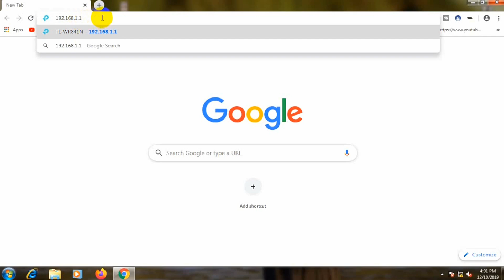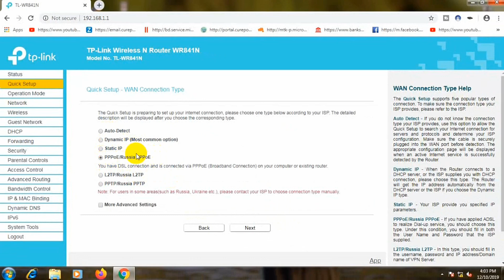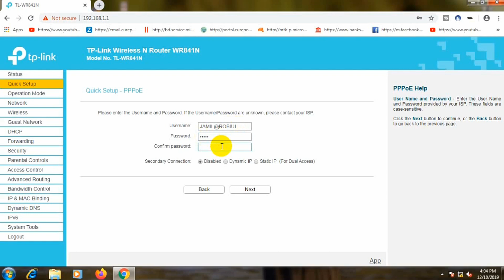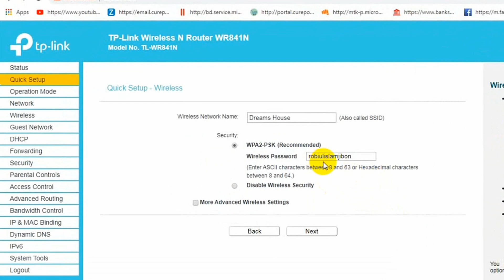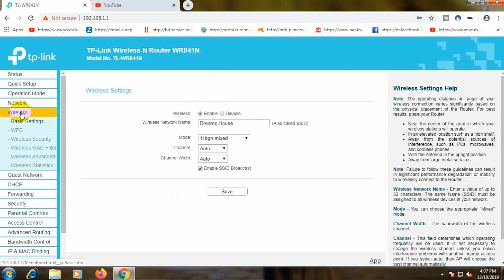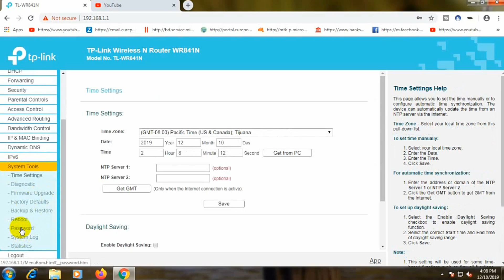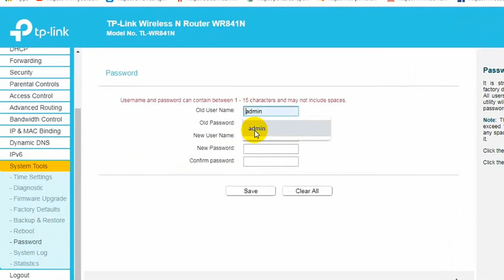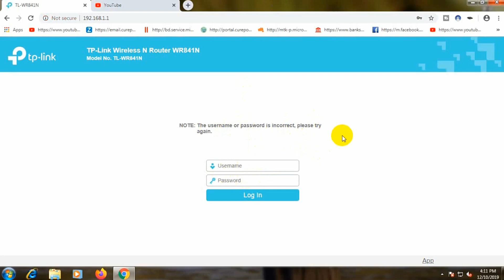TP-Link TL-WR840N/WR841N/WR842N Professional WiFi Router Setup,আপনার Wifi কোনদিন হ্যাক হবেনা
TP-Link TL-WR840N/TL-WR841N/TL-WR842N Professional WiFi Router Setup,এই গোপনীয় সেটিং গুলো করে রাখলে আপনার Wifi কোনদিন হ্যাক হবেনা I